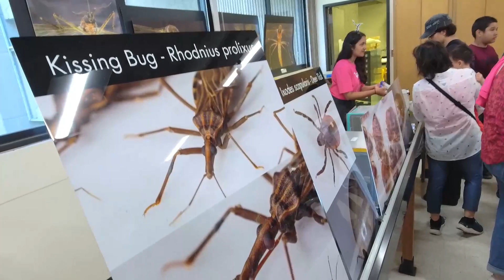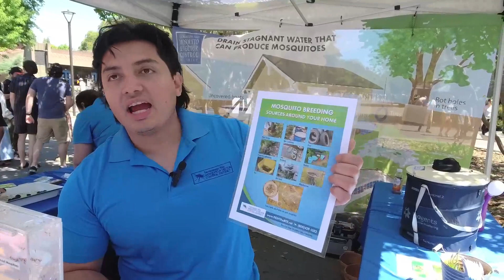(Entomology-biased) Picnic Day at UC Davis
Unedited video clips from live streams, mostly from Briggs Hall at UC Davis